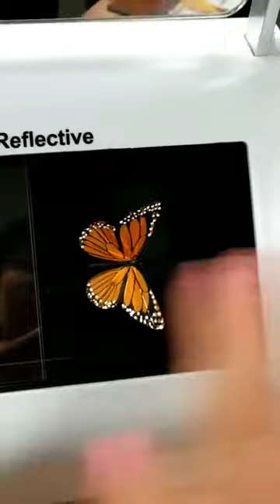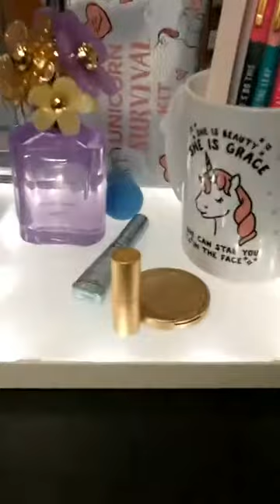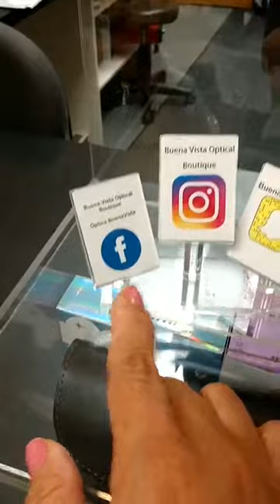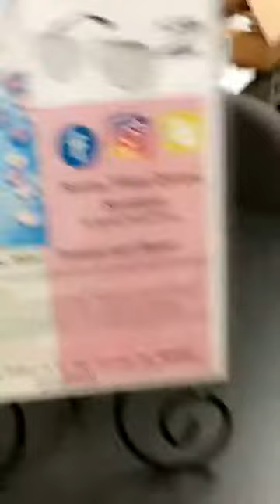Back to School Frames With FREE Anti Reflective Lenses! | Buena Vista Optical Boutique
Is your child going back to school? Does he or she need glasses? SWEET sale for students in the back-to-school season for frames with FREE anti-reflective lenses going on!